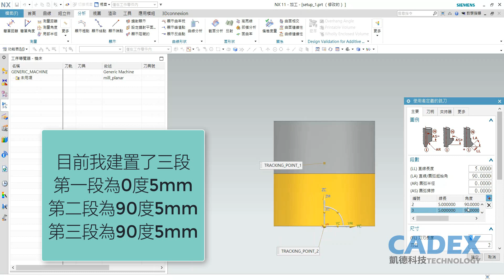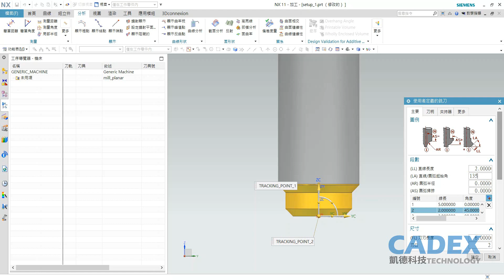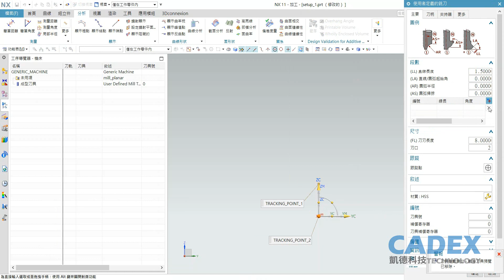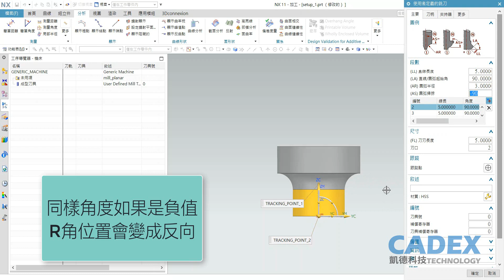NX CAM 成型刀具建置